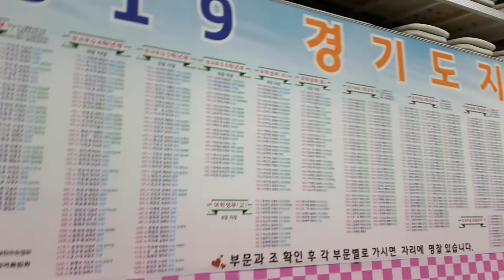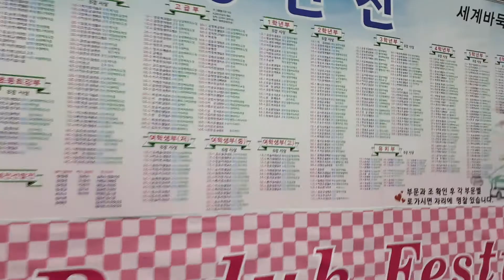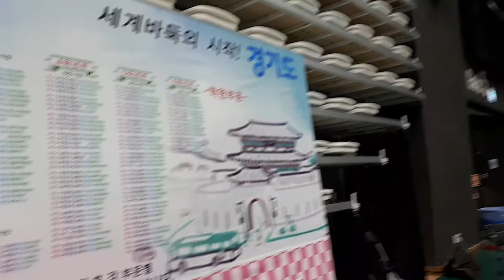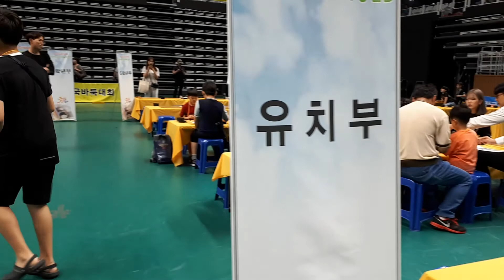수원칠보체육관#제3회경기도지사배전국바둑대회성황리에###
어제오늘이틀동안♡♡바둑돌의몸부림